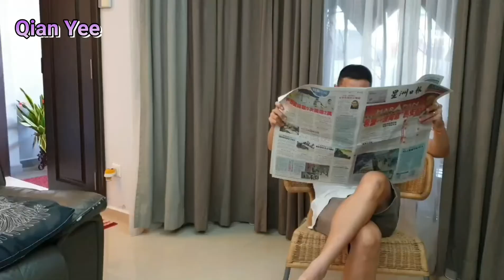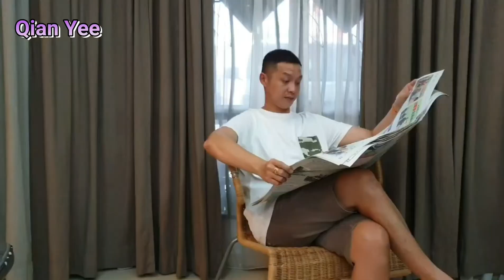小芊宇父亲节告白